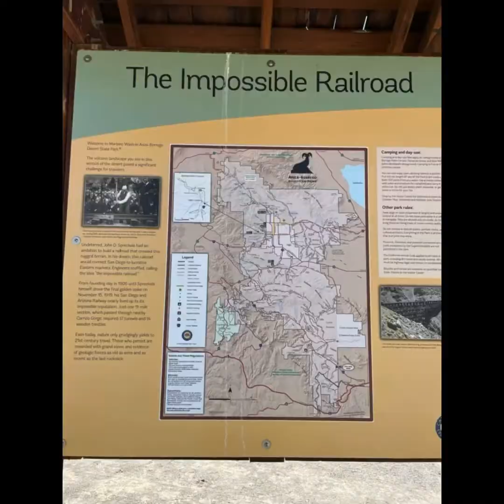Our jitney ride to the Goat Canyon Trestle Bridge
This is the story of our jitney, which was made by my husband in order for us to utilize the train tracks to the goat canyon trestle bridge. It was approximately 16 miles round trip. We started at 6:30 am. The temperature was perfect and cool at the start. Peddling the tracks in the shadow of the desert mountains, once we reached our destination we snapped pictures and videos as we walked on top of this trestle bridge, it is reportedly the worlds longest, curved, wooden trestle bridge. Once we returned to the truck the temperatures had reached into the mid 90s. We where happy to have finished the trip successfully. All in all it was a 6 hour adventure.